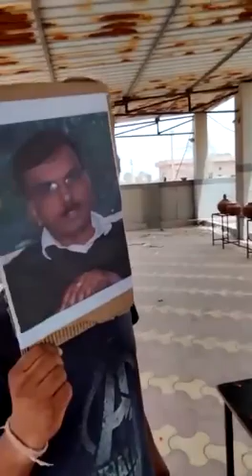bikaner technical university btu students funny movements today😂